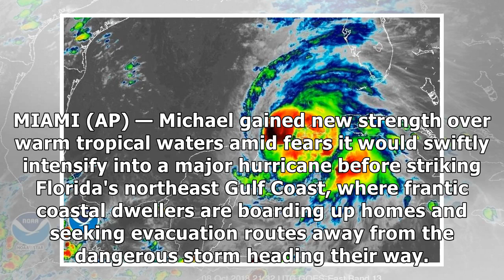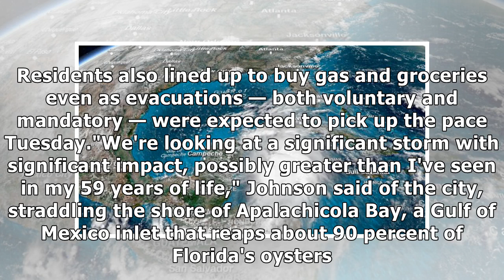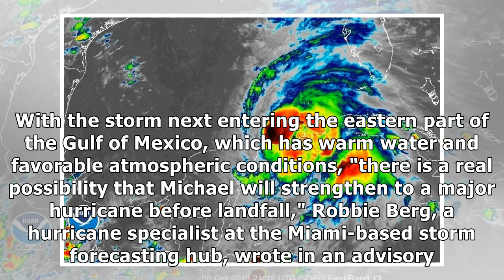Tropical Storm Michael strengthens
MIAMI (AP) — Michael gained new strength over warm tropical waters amid fears it would swiftly intensify into a major hurricane before striking Florida's northeast Gulf Coast, where frantic coastal dw.